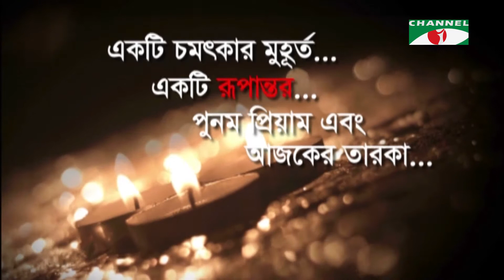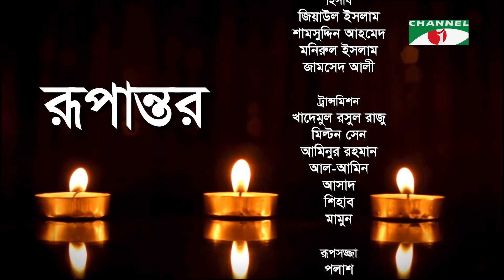রূপান্তর | Rupantor | Punam Priyam with Putul & Sandipon | Channel i Shows